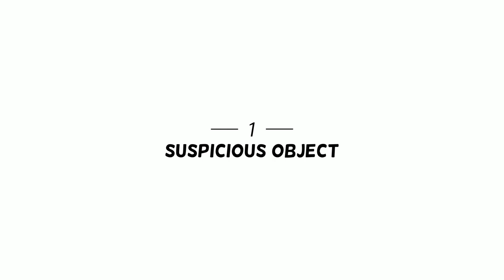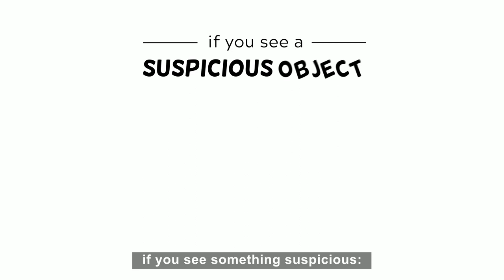Security Awareness - #01 Suspicious Object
Our world has become increasingly complex, blessed with ever growing possibilities but also ridden with newly emerging threats.

While the authorities are working hard to reduce the risks, the key factor to improving our security remains the awareness of civilians and their adoption of adequate behavior in regards to possible dangers.

Once we are aware and prepared, we can go on with our peaceful lives, freely and without fear.

This Security Awareness Program offers simple and thorough education on the matter for people of all ages and from anywhere in the world. Here you will learn how to improve your security through possible scenarios with the help of our Security Awareness Advisors – Nathan and Emma.

And remember – togetherwearesafer.